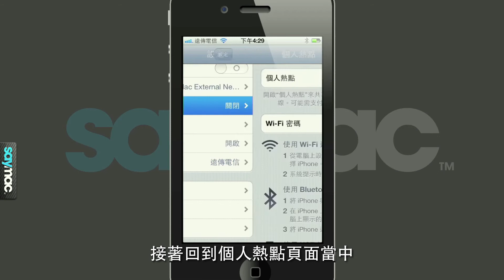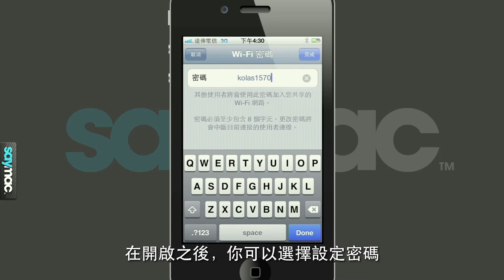輕鬆學：分享 3G 網路給其它行動裝置或電腦 [iPhone 教學] | 中文字幕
很多人在買了 Apple 的 iDevice 後，大部分都會去申辦網路吃到飽的方案來使用該系列產品。
當出去玩的時候他們的智慧型手機就需要有申辦 3G 網路吃到飽的朋友分享WiFi 熱點給他們使用，這時該怎麼設定呢？讓我們帶您將 iPhone 變成網路 Hot Spot (熱點) 一起瞧瞧吧！

*其實根據不同的版本會有不同的顯示名稱， 像是 4.2 之前這功能被稱「Internet 共享」，iOS4.3 之後就被稱之為「個人熱點」。